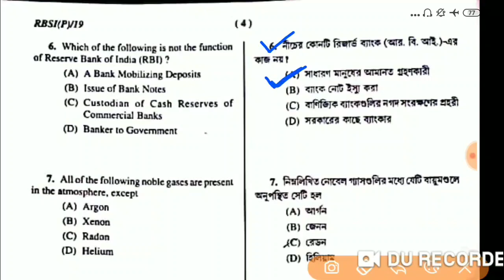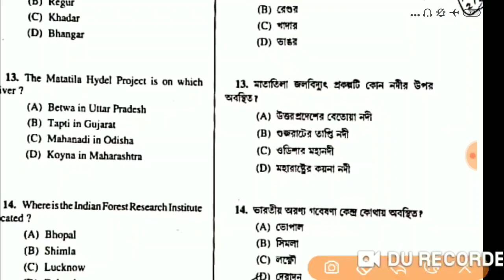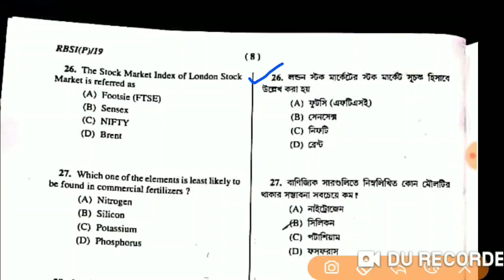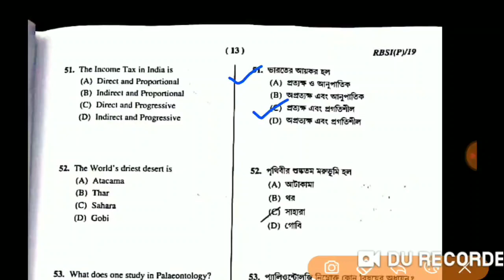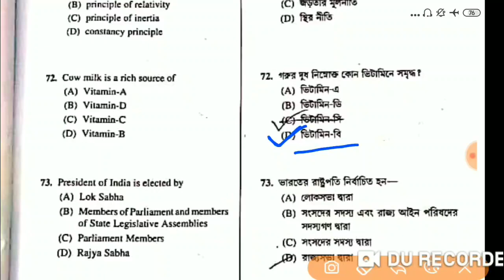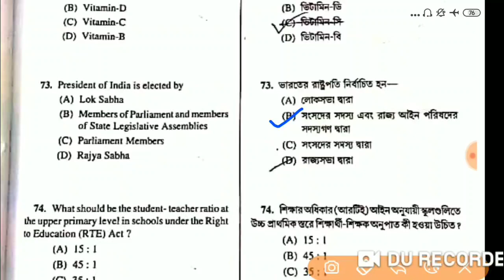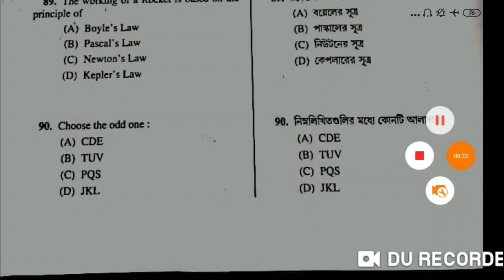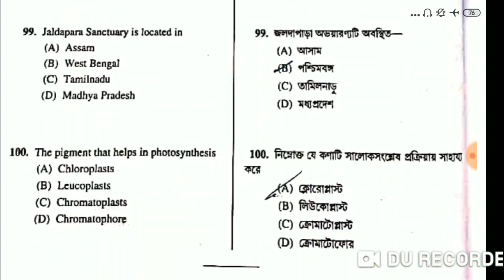Wbp Sub Inspector Exam 2019 ANSWER KEY | wbp si answer key | guidance guru